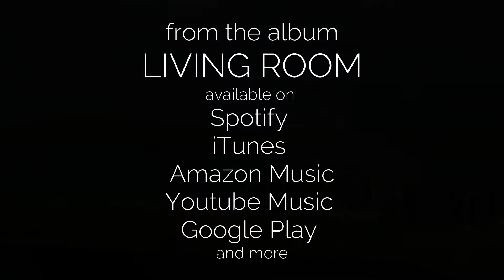IN THE DISTANCE from the No1 album LIVING ROOM by Eleanor Reid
Shot at Black Bay Studios,  Bernera, Isle of Lewis, Scotland

The rainbow is real, no post production there - we were lucky :)